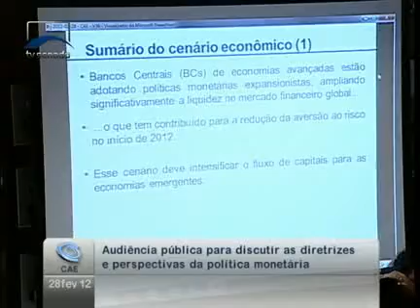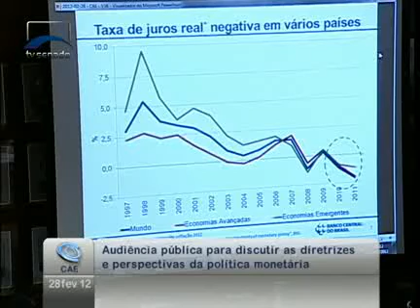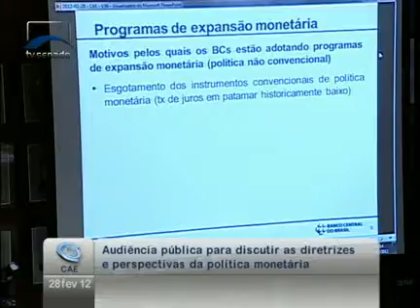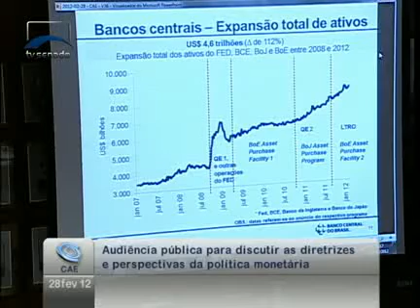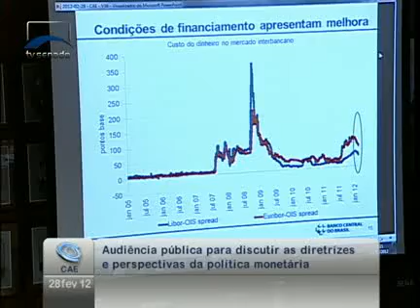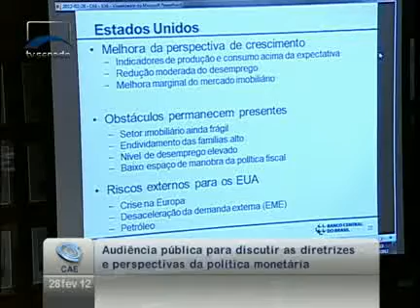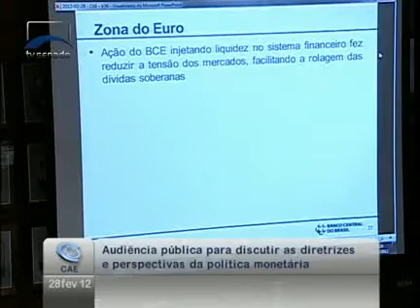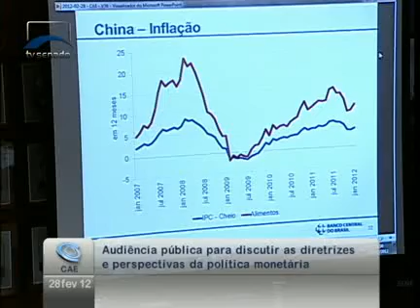Alexandre Tombini, presidente do Banco Central, presta contas da política monetária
28/02/2012 - CAE - Alexandre Tombini, presidente do Banco Central, presta contas da política monetária